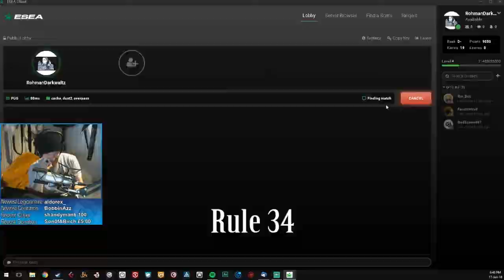Twitch Stream Highlights - January 2018